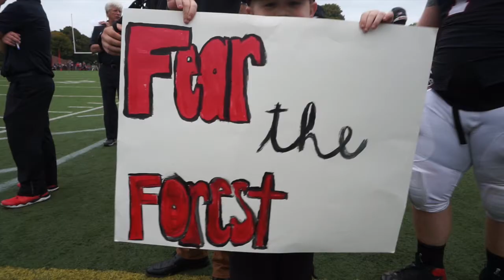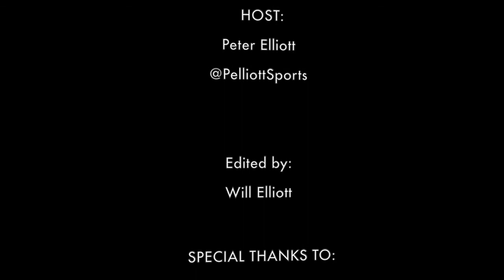Forester Focus Week 10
It's the final episode of Forester Focus for the 2016 season, host Peter Elliott (@PelliottSports) interviews star running back, Joey Valdivia, and Coach Jim Catanzaro (@LFC_Football). They share hopes for this weekend's game against Grinnell and memories of this past season.